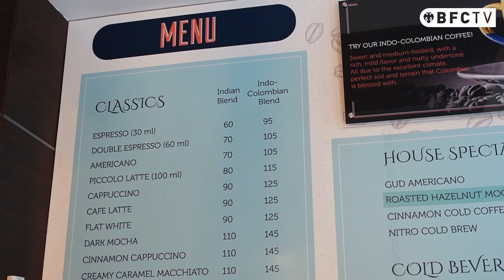Coffee First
Two coffee connoisseurs met over a game of badminton years ago, and their shared interests gave birth to Coffee First. However, just four months into their operations, the pandemic almost brought things to a standstill.